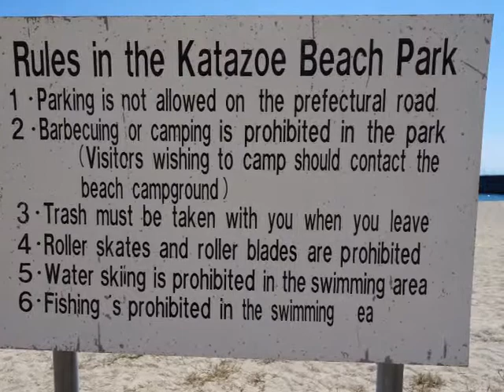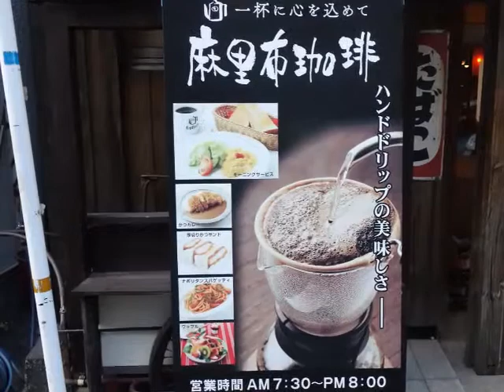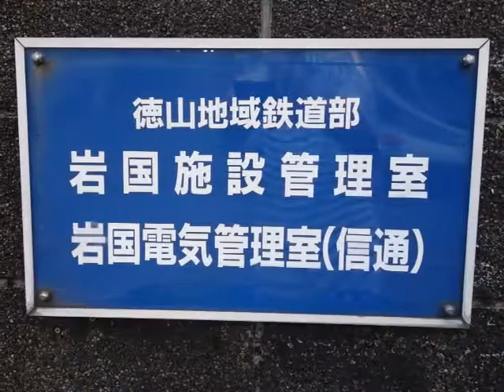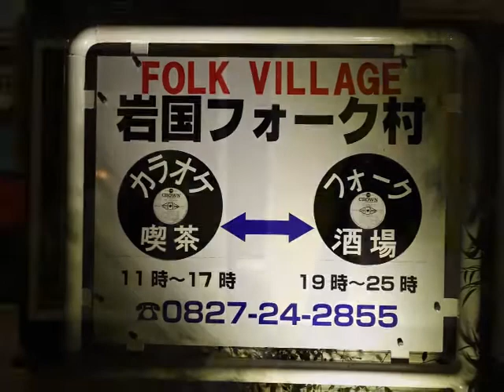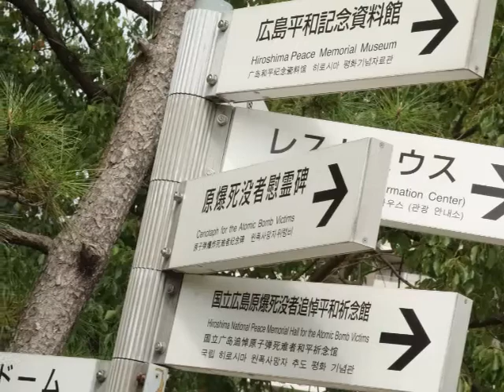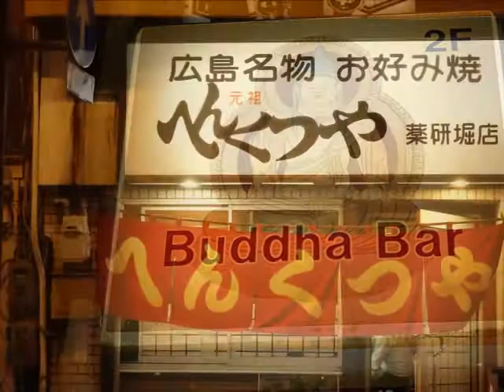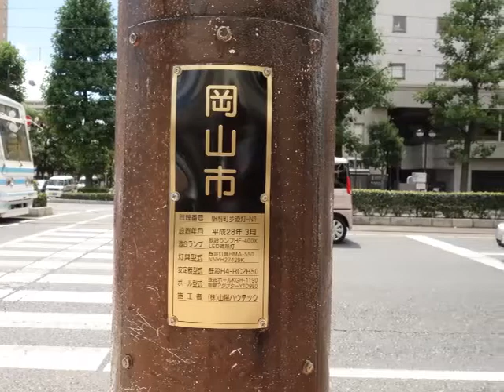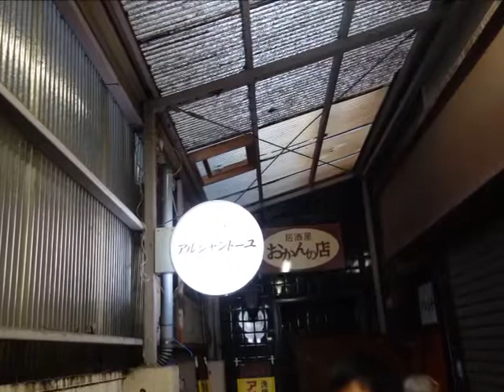夏旅2016 Vol.1 feat. 吉田拓郎 / アジアの片隅で